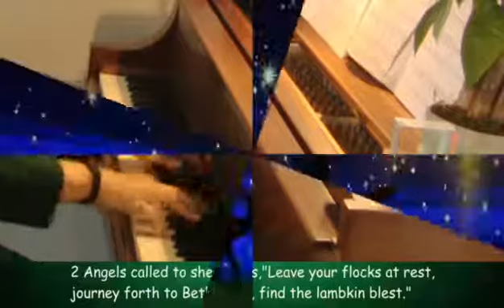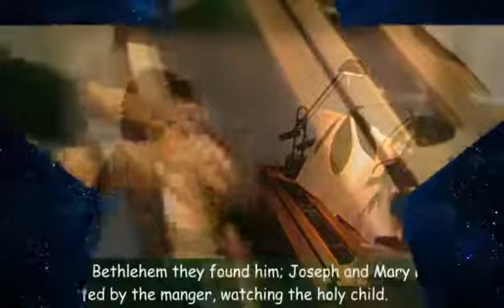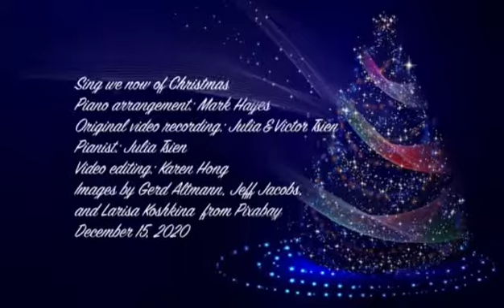Sing we Now at Christmas